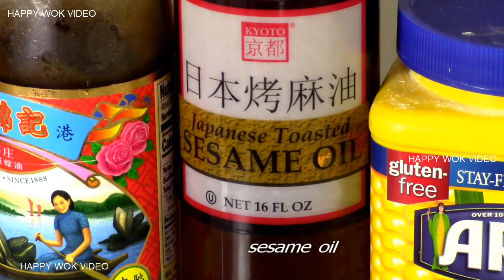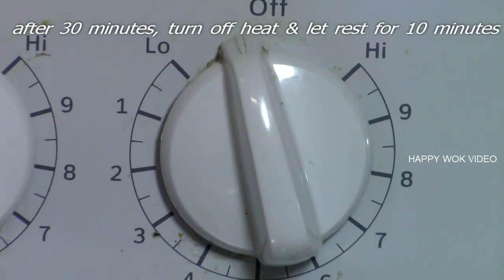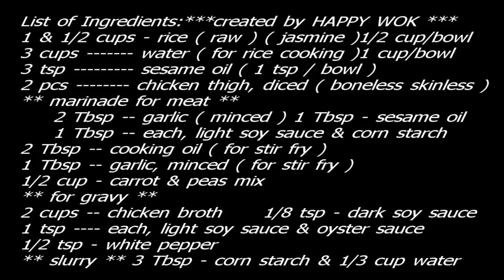Ding How's Famous Steamed Chicken over rice ( dim sum )COPYCAT.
For Dim Sum Lovers, here is another cooking that you might like. Very popular since the 60's in Cebu's Ding How Dim Sum House. That my wife's nieces ask me to create one, so they can make their own at home. Since Pandemic temporarily closed all restaurant.